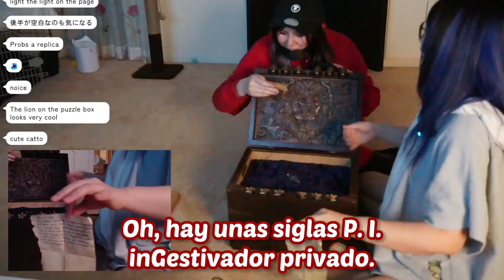Karen visita la casa de Kson por primera vez | Demondice | Alone in The Dark | Sub Esp